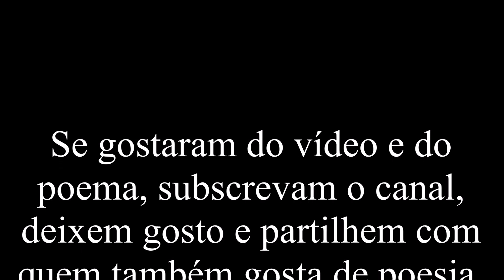Poema: "Poesia" de Carlos Vinhal Silva